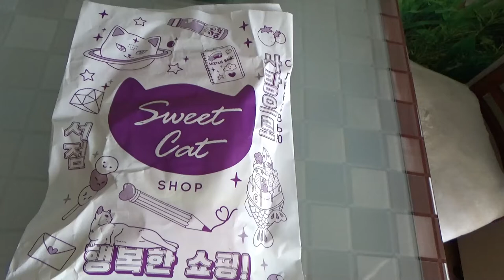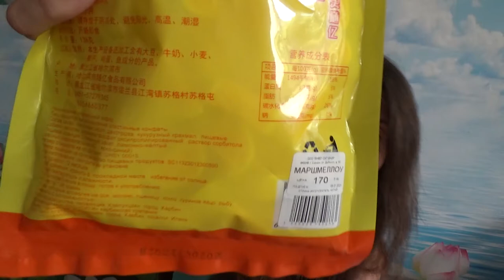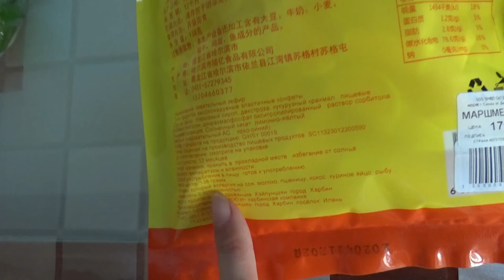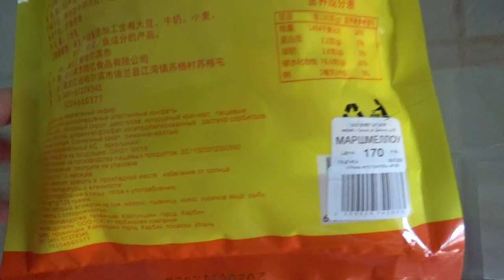Art Manij ОБЗОР На 🈶китайские товары из 😻Sweet Cat Shop